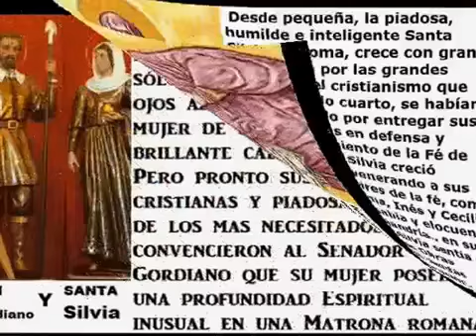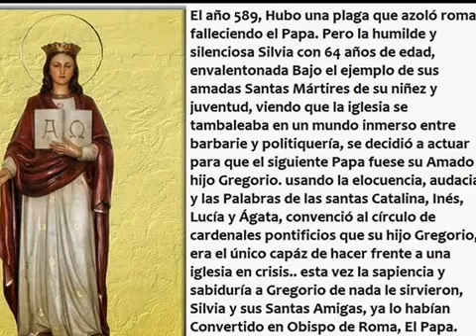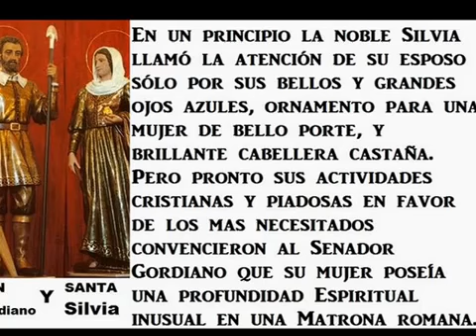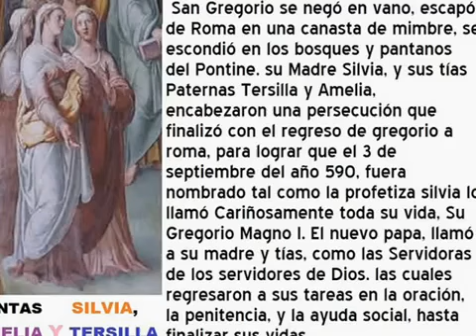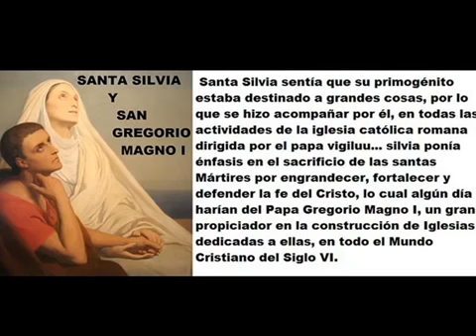"SANTA SILBIA DE ROMA" 3-4 NOVIEMBRE